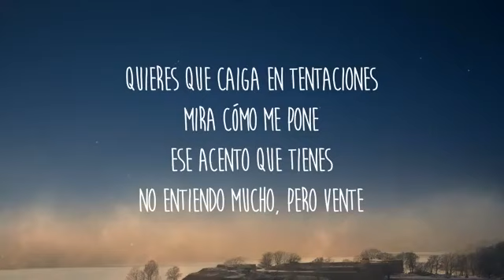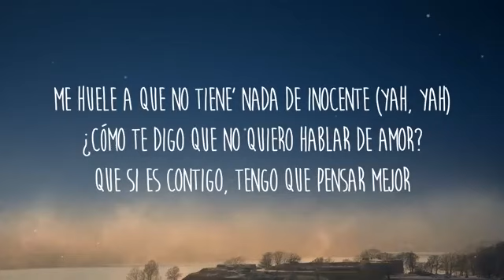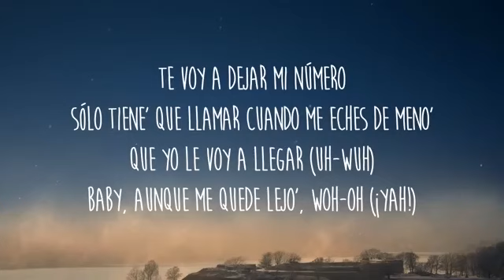Baila Comingo Selena Gomez Lyrics